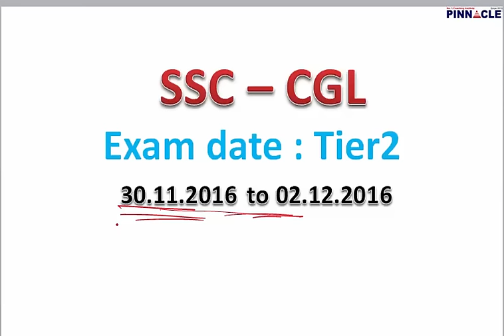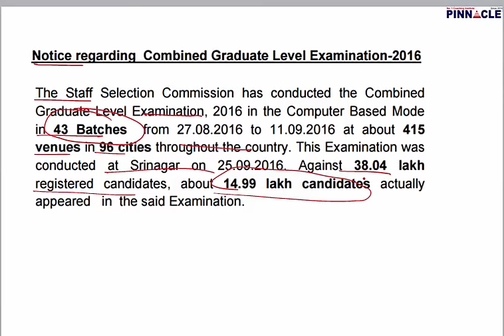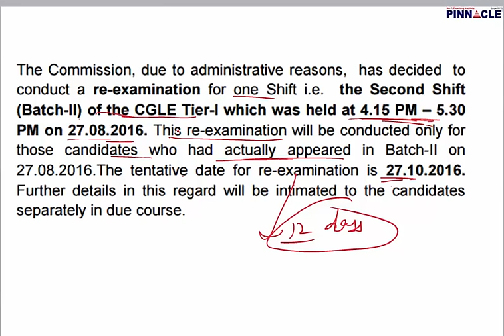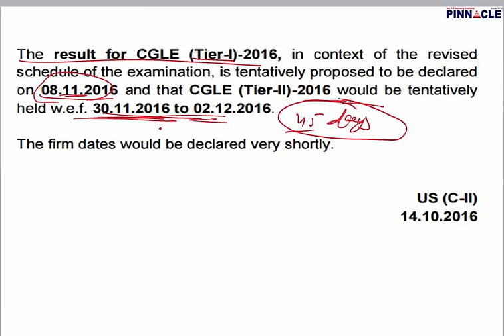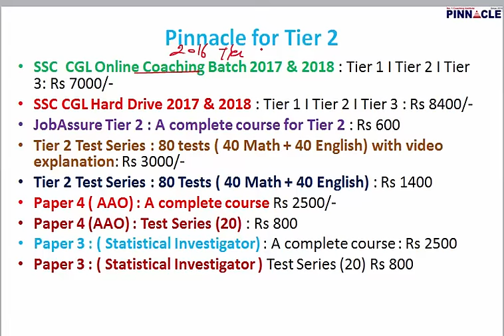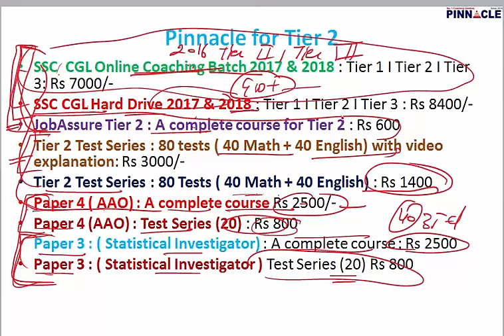ssc cgl tier 2 exam date I ssc cgl tier 1 result I Pinnacle courses for tier 2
Pinnacle online courses for ssc cgl tier 2 exam. Online Coaching 2017 and 2018 , Hard drive course, JobAssure Tier 2 , Test Series tier 2 with video explanation, ssc cgl tier 2 test series , AAO course, Statistical Investigator course.